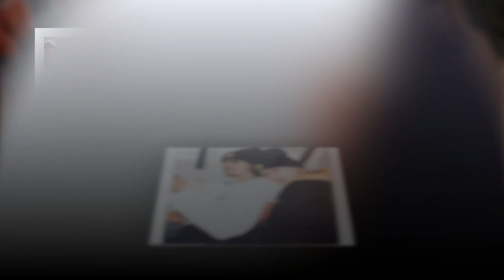Hailey Baldwin asks Justin Bieber been staying away from ex-girlfriend Selena Gomez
Justin Bieber's been staying away from ex-girlfriend Selena Gomez out of loyalty to wife Hailey Baldwin